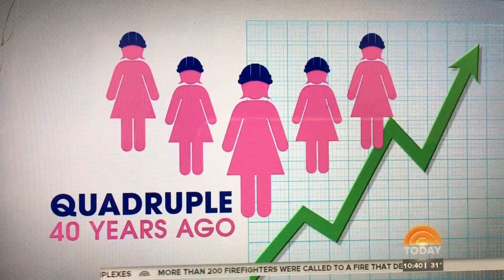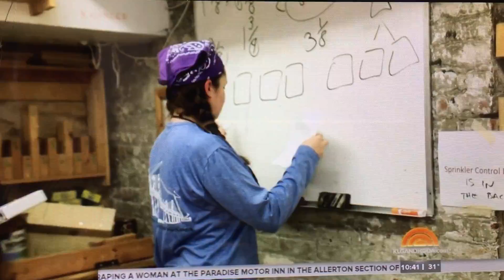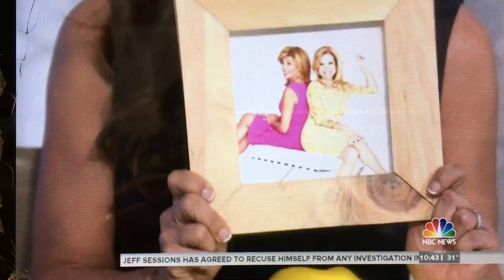NEW on NBC Today Show 3/3/2017